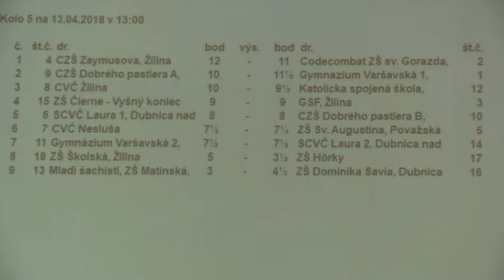5.2.3. Michal Jánošík - Marko Kovalčík 1/2:1/2